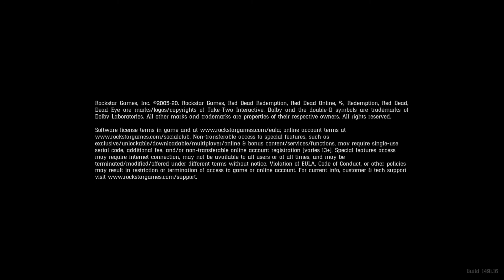جولة في عالم Red Dead Redemption 2 | تحرير امرأة مخطفة على الحصان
تحميل لعبة
تحميل لعبة gta sa مود gta v للاندرويد
تحميل لعبة gta san andreas مود gta v للاندرويد
تحميل لعبة pes 2022 على محاكي ppsspp بحجم صغير
تحميل لعبة bully للاندرويد apk obb من ميديا فاير
تحميل لعبة سيارات واقعية للاندرويد عالم مفتوح
تحميل لعبة بيس 2012 مود 2022 للاندرويد من ميديا فاير
تحميل لعبة بيس 2022 موبايل من ميديا فاير
تحميل لعبة فول قايز الاصلية للاندرويد
تحميل لعبة فيفا 2016 للاندرويد من ميديا فاير بدون نت
تحميل لعبة ون بيس للجوال من ميديا فاير بدون نت
تحميل لعبة هجوم العمالقة على محاكي ppsspp من ميديا فاير
تحميل لعبة ناروتو ضد بليتش اكثر من 400 شخصية
تحميل لعبة ناروتو x بوروتو
تحميل لعبة ناروتو psp
تحميل لعبة ناروتو ppsspp من ميديا فاير
تحميل لعبة ناروتو شيبودن على محاكي ppsspp
تحميل لعبة ناروتو عالم مفتوح للاندرويد بدون نت
تحميل لعبة ناروتو عالم مفتوح للاندرويد من ميديا فاير
تحميل لعبة ناروتو ضد بليتش اكثر من 400 شخصية للاندرويد
تحميل لعبة ميني ميني ميليشيا مهكرة سلاح وطيران وقنابل
تحميل لعبة ملكة الموضة مهكرة جواهر واموال لا نهاية
تحميللعبةgtavللاندرويدمعتخطيالاعلان
تحميللعبةshadowfight2مهكرهاخرتحديثللاندرويدمنميديافاير
تحميل لعبة wormate.io للاندرويد مهكرة
تحميللعبةgtavicecityللاندرويدمنميديافاير بحجم صغير
تحميل لعبة apex legends للاندرويد من متجر بلاي
تحميل لعبة للاندرويد
تحميل لعبة لوردس موبايل مهكرة 2022 من ميديا فاير
تحميل لعبة كرة القدم على محاكي ppsspp بتعليق عربي